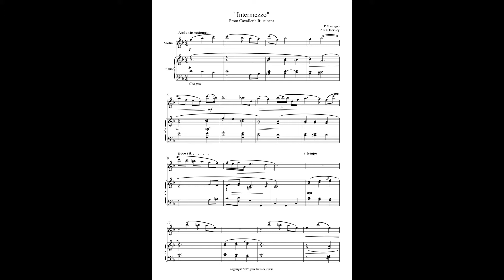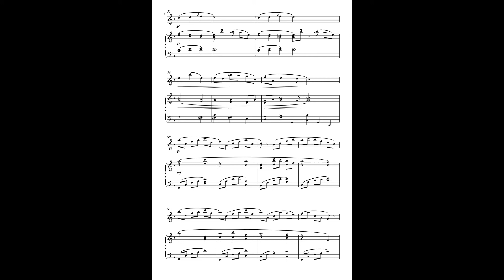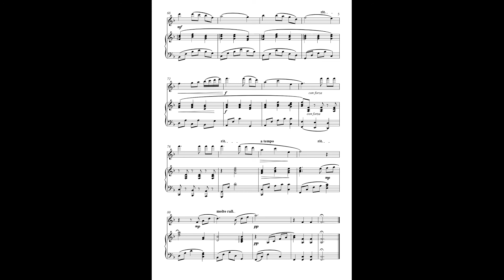"Intermezzo" from Cavalleria Rusticana- Violin and Piano (sheet music) Arranged by Grant Horsley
The beautiful "Intermezzo" from Cavalleria Rusticana my Mascagni arranged here for Violin and Piano. In the key of F major- Violin range is 2 octaves-F to top F supported by a light piano accompaniment. Bowing is left to the performer. Ideal as a concert piece, instrumental solo or more recently for use at a weddings etc. Early intermediate/intermediate level- On here it has the full score for you to assess suitability. It is 4 mins 15 in length.